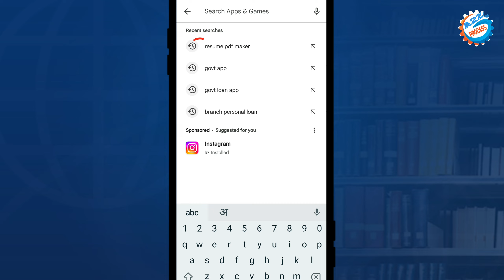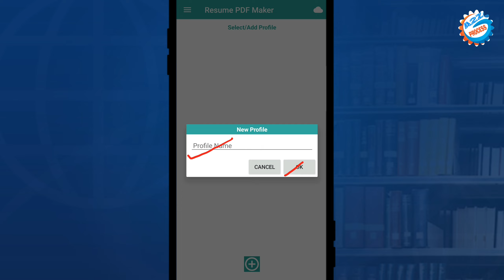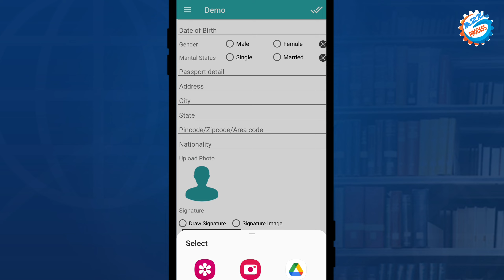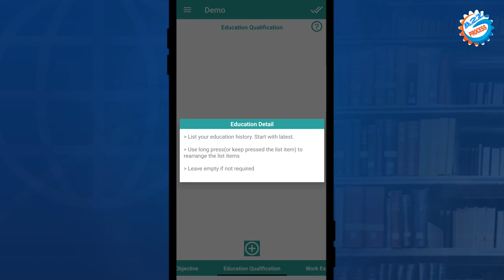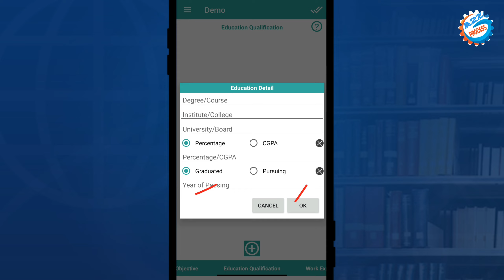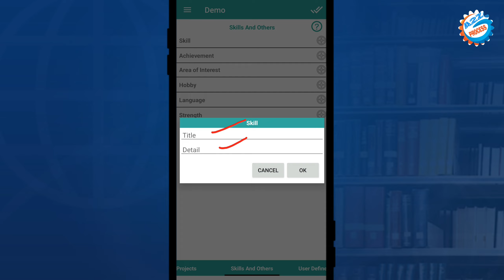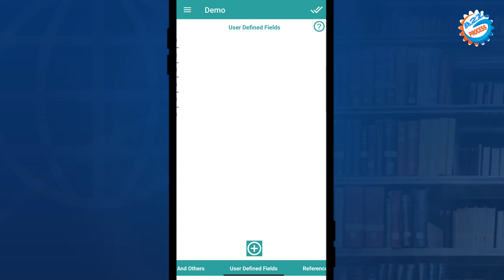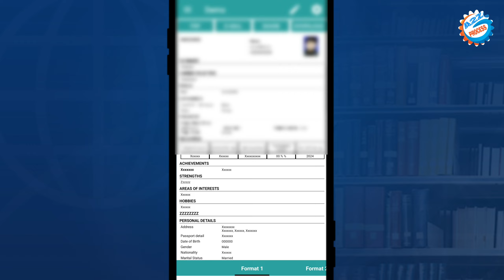Resume Kaise Banaye || Resume Kaise Banaye Mobile Se | Resume Apply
Video About-
mobile se resume Kaise banaen how to apply resume - job ke liye resume banane ka complete process bataya Gaya Hai Ghar Baithe sirf 2 minut me

👇Topics Covered This Video👇
mobile me resume kaise banaye

owner.
                         (  SRIKANT KUMAR )